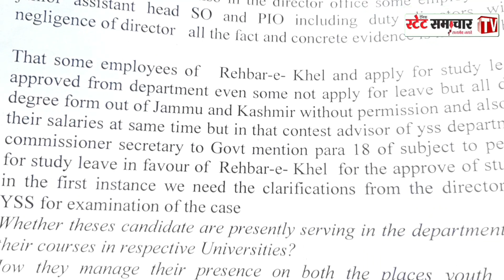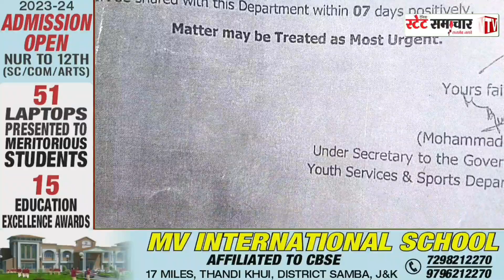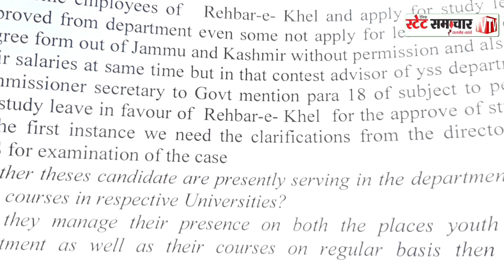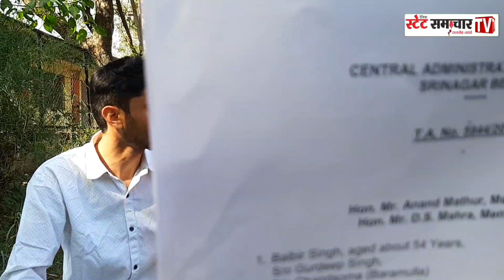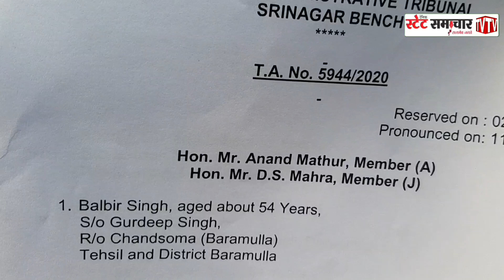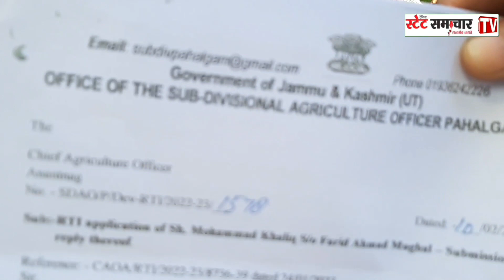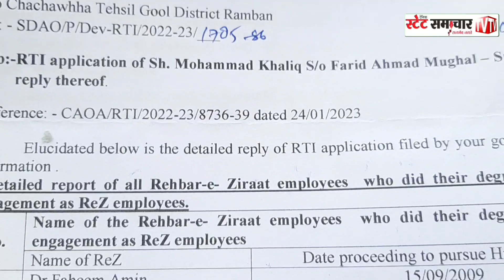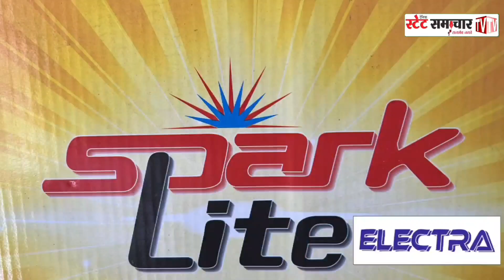Rehbar-E-Khel Physical Teachers Fake Degree मामले में कोई Action नहीं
Followup: Rehbar-E-Khel Physical Teachers Fake Degree मामले में कोई Action नहीं होने के बाद मामला पहुंचा ACB और Crime Branch के पास !!